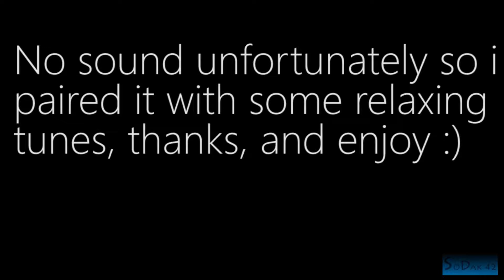PUBG: Chicken Dinner Montage Old to New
Game: Player Unknown's BattleGround
Song: Springtime Stroll
0:00 - 1:33 1st win
1:34 - 3:20 2nd win
3:27 - 4:19 3rd win
4:21 - 5:24 4th win
5:27 - 5:55 5th win
5:57 - 6:48 6th win
6:54 - 7:30 7th win